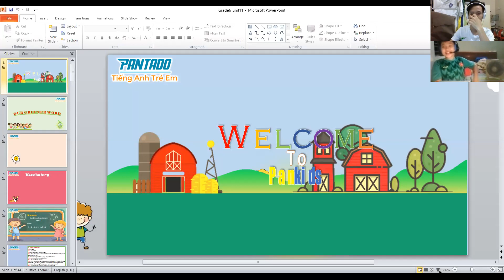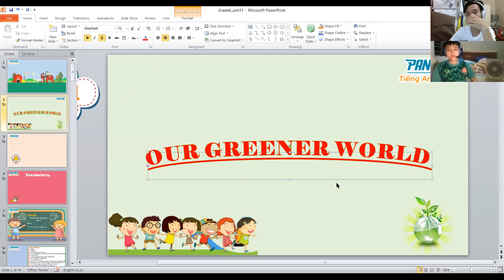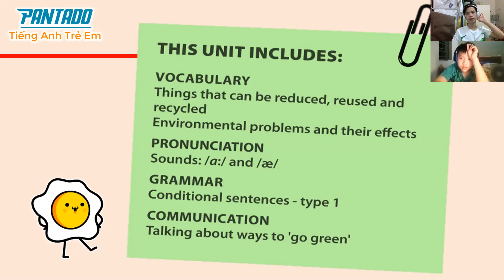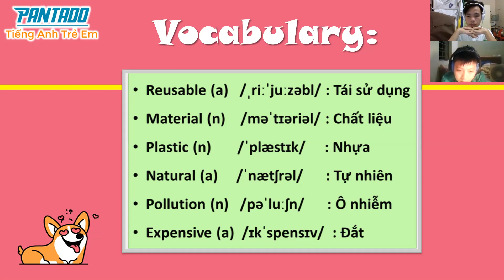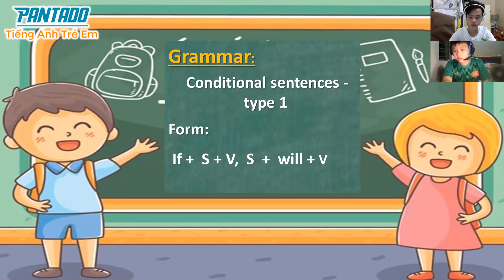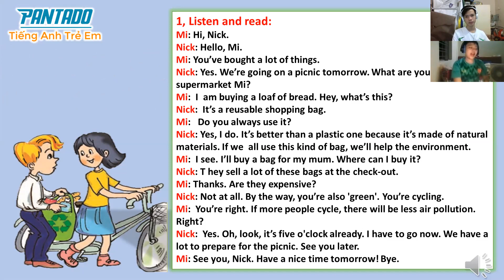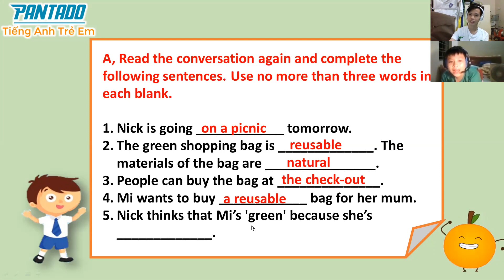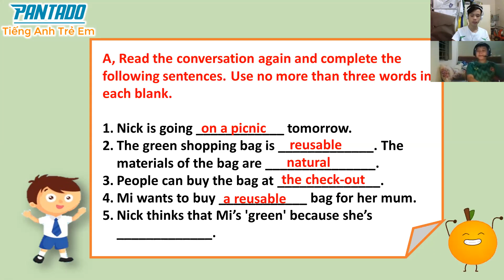27/05 day 46 Sơn Hà